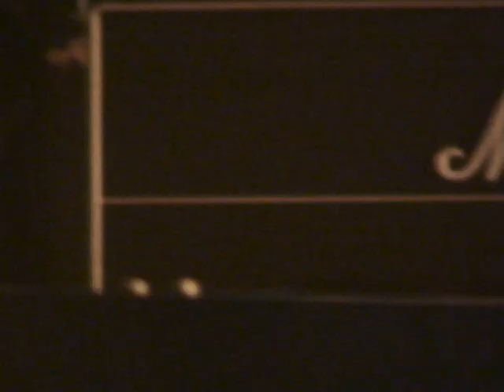Marvin 12/01/09 Paris, Flèche d'Or